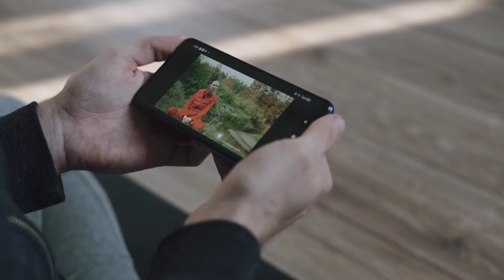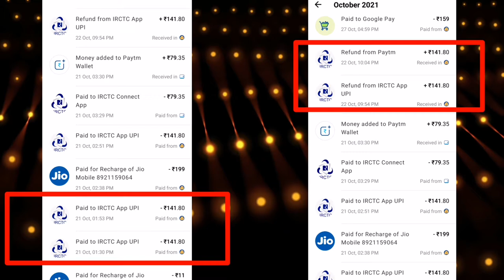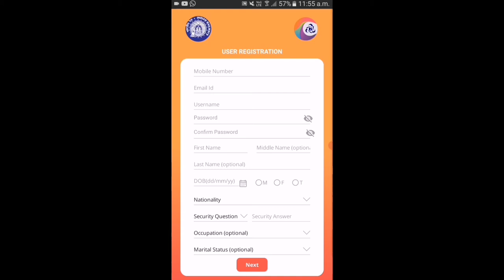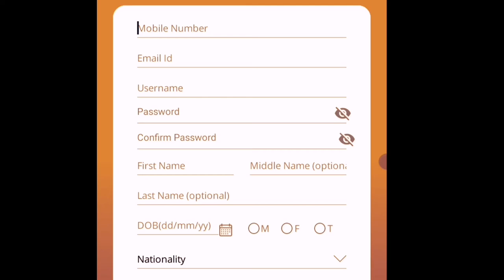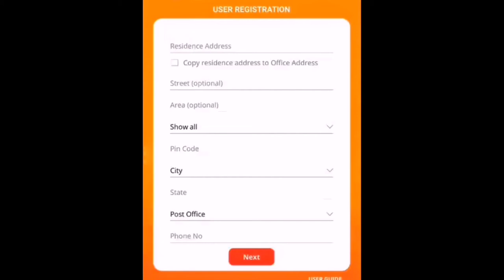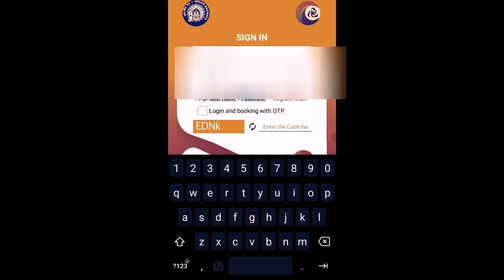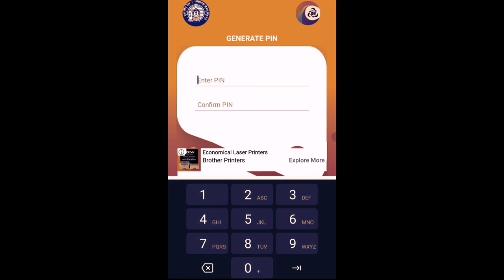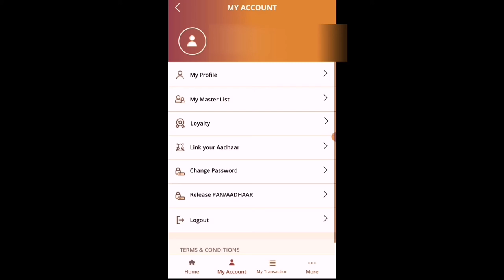how to register in IRCTC | how to make irtct account in Malayalam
Indian Railway Catering and Tourism Corporation (IRCTC) is under the ownership of Indian Railways, Ministry of Railways, Government of India that provides ticketing, catering, and tourism services for the Indian Railways. It been listed on the National Stock Exchange since 2019, with the Government continuing to hold majority ownership.